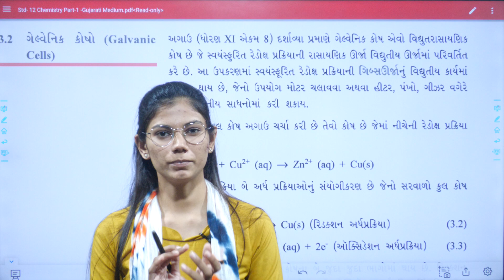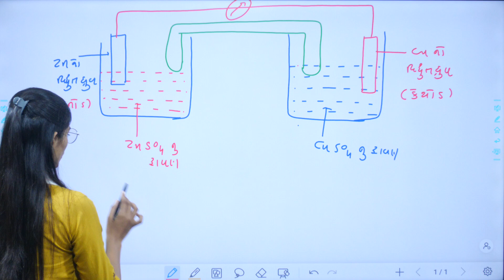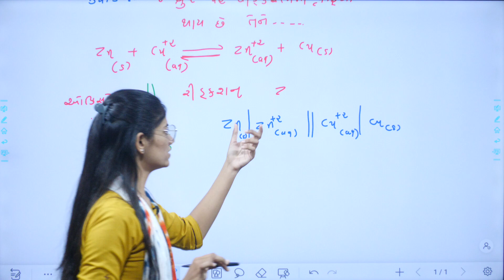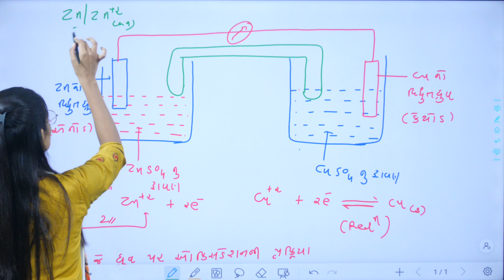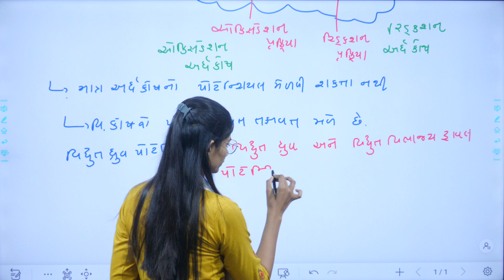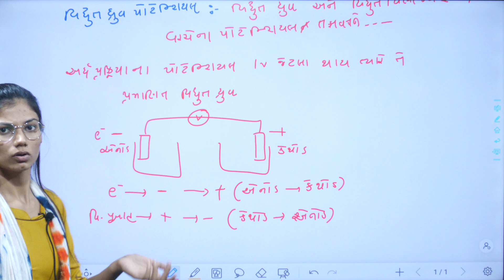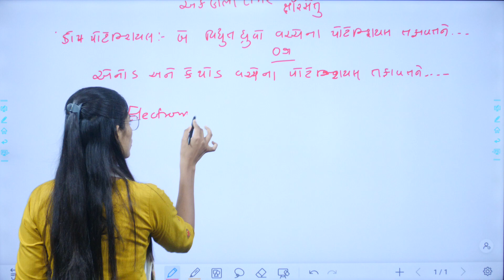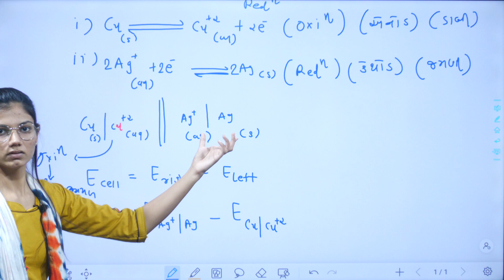Std 12 Chemistry Chapter 3, Part 2, Std 12 Science che Ch 3, Dhoran 12 Science che Ch 3, Kajalmadem